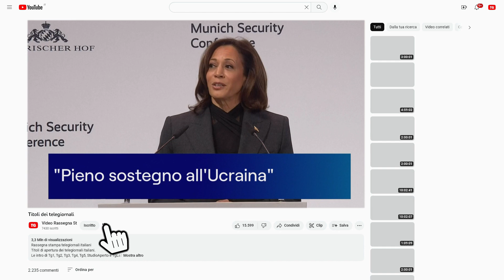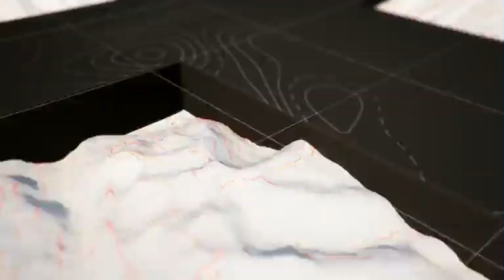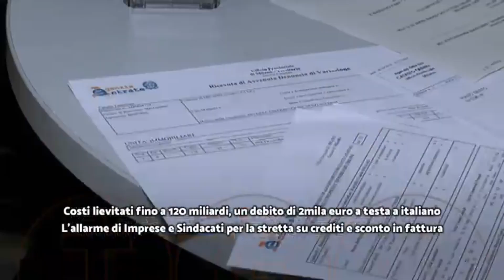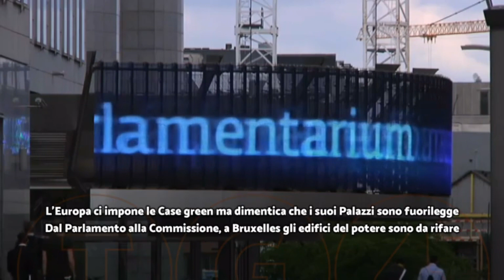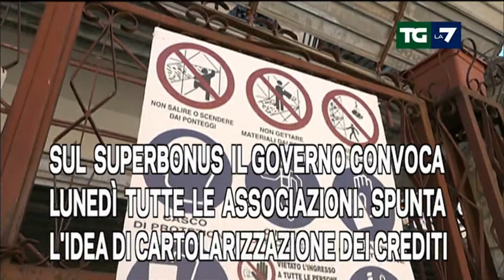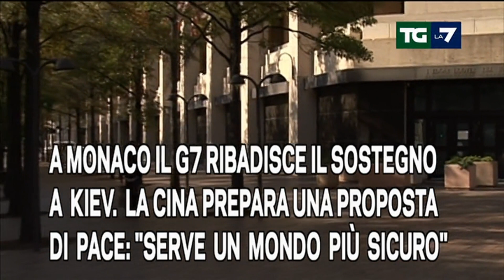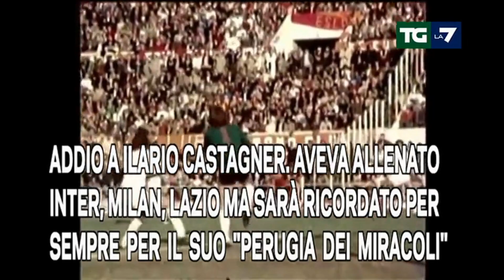Titoli dei telegiornali del 18/02/2023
Rassegna stampa telegiornali italiani del 18 febbraio 2023.

00:00 ║ TG1 delle 20:00 - Rai 1
00:56 ║ TG2 delle 20:30 - Rai 2
02:21 ║ TG3 delle 19:00 - Rai 3
03:44 ║ TG4 delle 19:00 - Rete 4
07:02 ║ TG5 delle 20:00 - Canale 5
09:21 ║ StudioAperto delle 18:30 -  Italia1
11:28 ║ TG7 delle 20:00 - La7